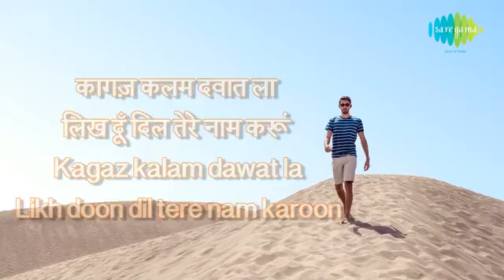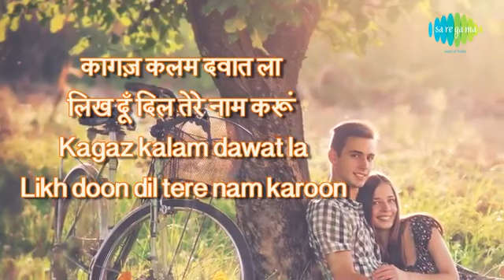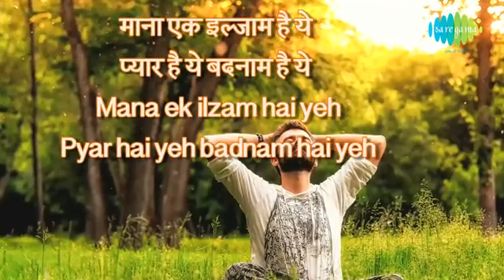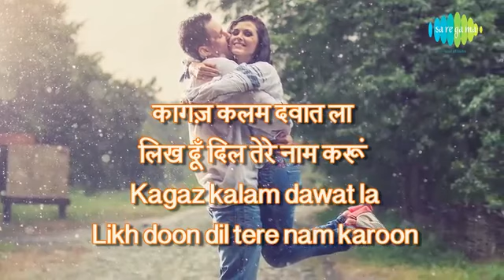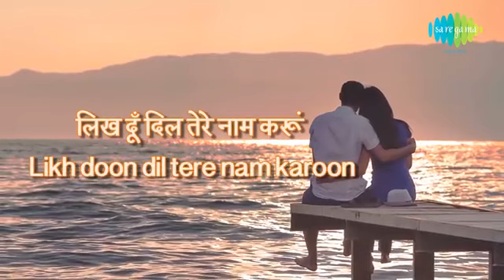कागज कलम दावत ला।। बेस्ट हिंदी गाना।। kagaj kalam dawat la. love song, hit song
kagaj kalam dawat laa
kagaj kalam dawat la likh doon dil tere naam karu
kagaj kalam dawat la dj song
kagaj kalam dawat la movie name
kagaj kalam dawat la lyrics
kagaj kalam dawat la likh doon tere naam karun
kagaj kalam dawat la dil tere naam
kagaj kalam dawat la dance
kagaj kalam dawat la dil tere naam likh dun
kagaj kalam dawat la dj song download
kagaj kalam dawat la dj remix mp3 song download pagalworld
kagaj kalam dawat la ek duje tere naam karu
kagaj kalam dawat la ek duje ke naam karu
kagaj kalam dawat la full hd video song download
kagaj kalam dawat la dj jagat raj mp3 song download
kagaj kalam dawat la dj jagat raj mp3 song
kagaj kalam dawat la mp3 mr jatt
kagaz kalam dawat la mp3 mr jatt
kagaj kalam dawat la likh doon dil tere naam karo
kagaj kalam dawat la likh doon mp3
kagaj kalam dawat la likh doon dil pe naam tera
kagaj kalam dawat la mp3 song download pagalworld
kagaj kalam dawat la mp3 song
kagaj kalam dawat la mp3 song download mr jatt
kagaj kalam dawat la mp3 song download pagalworld dj
kagaj kalam dawat la dil tere naam kar diya
kagaj kalam dawat la remix mp3 song download pagalworld
kagaj kalam dawat la remix dj
kagaj kalam dawat la remix mp3 song download
kagaj kalam dawat la remix download